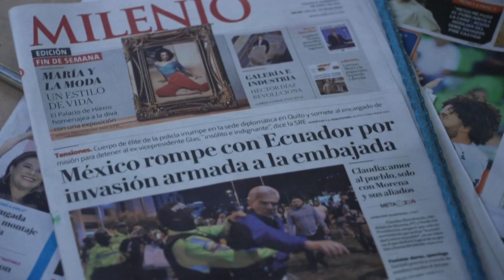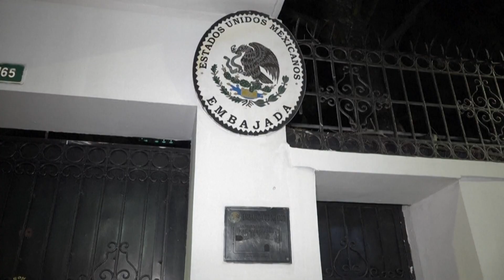[TUJINA] 08.04.2024 Nova24TV: Mehika prekinja diplomatske odnose z Ekvadorjem